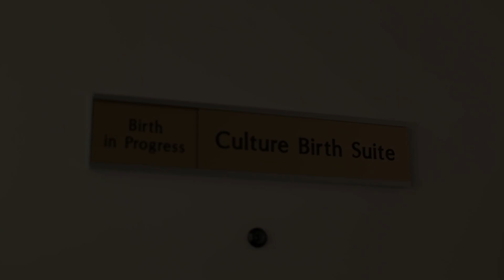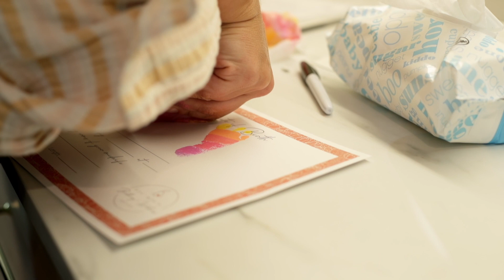Birth of Elliot Katherine